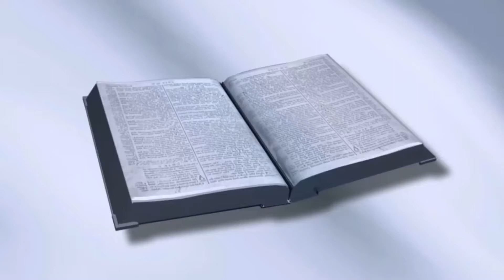God's Ways To Transform Us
Ptr. Mark Anthony M. Santos / Worship Service / July 26, 2020 / HBB2020 / / @HBBC2020